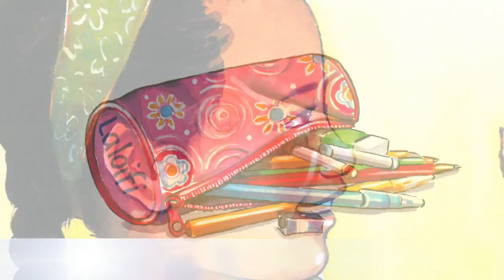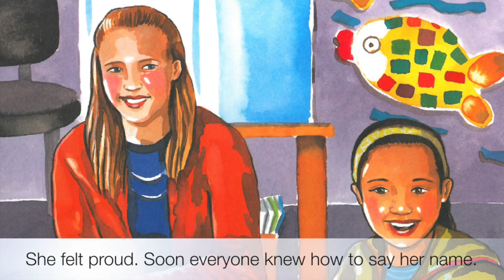My Name is Laloifi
My Name is Laloifi is a Ready to Read text at Orange level. A little girl starts a new school. Will they be able to say her name right? Written by Dan Taulapapa Mc Mullin. Edited using the Learning Media text and audio story.